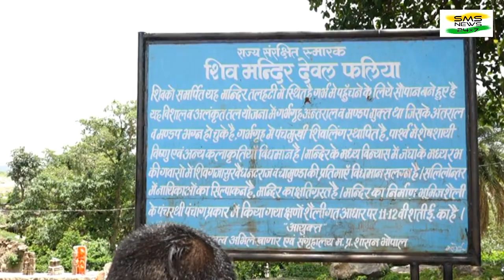अद्भुत प्राचीन मंदिर 11 वीं सदी का पंचमुखी शिवलिंग मंदिर का ग्राउंड रिपोर्ट भीलीभाषा में देखिए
अद्भुत प्राचीन पंच मुखी शिवलिंग मंदिर झाबुआ जिले के राणापुर विकासखंड की देवल फलिया में स्थित प्राचीन 11 वीं सदी का परमार कालीन राजाओं द्वारा निर्माण क्या हुआ यह एक अद्भुत प्राचीन मंदिर है जो पंच शिवलिंग मंदिर है दर्शन करना चाहते हो तो देखिए इस वीडियो में पूरी चक्र क्या है इस तरह की इसकी बनावट भी है

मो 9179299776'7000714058